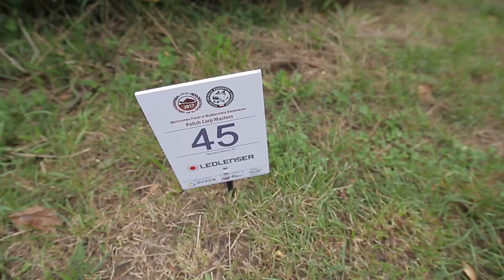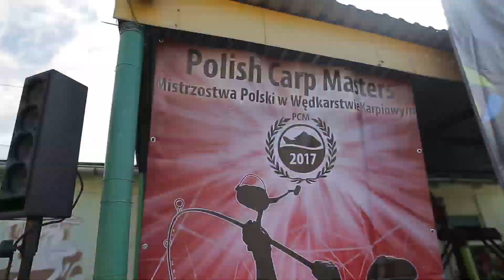PCM 2017 - TRAILER DZIEŃ 2 - 05.09.2017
Drugi dzień w bardzo, bardzo dużym skrócie.